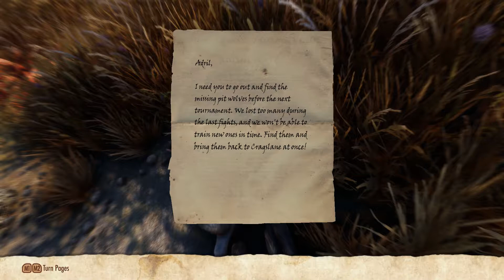Skyrim Death Challenge - New try 2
I try my luck on permadeath with hundreds of mods again. I never learn.